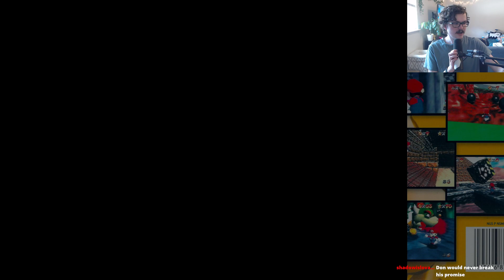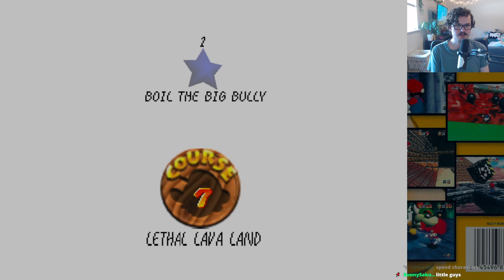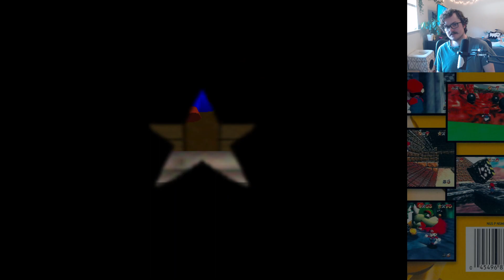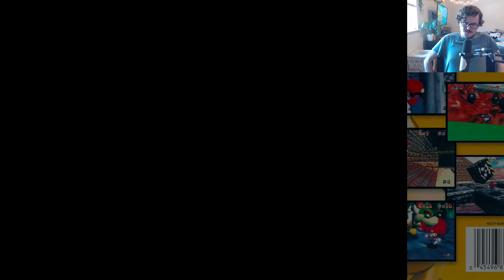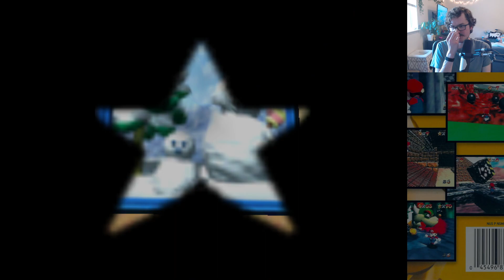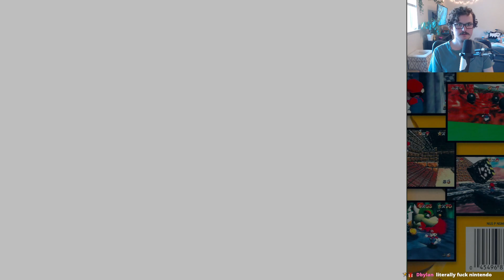EXACTLY ONE RUN OF MARIO BEFORE I GO GET ON A PLANE